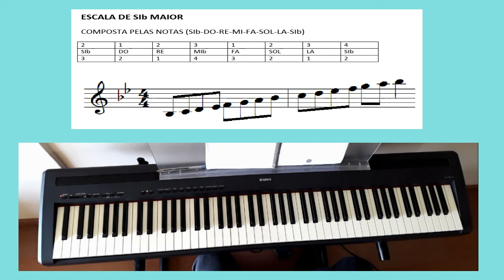escala de sib maior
Conheça e aprenda a escala maior.